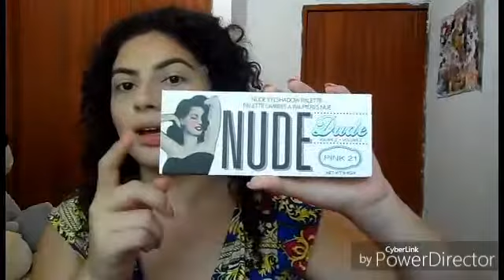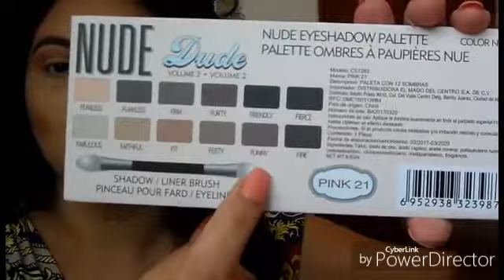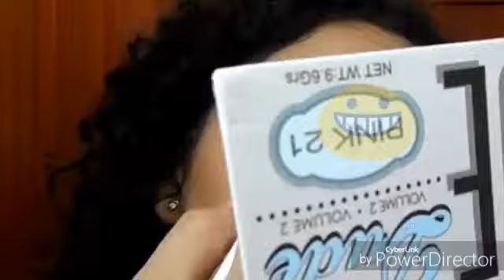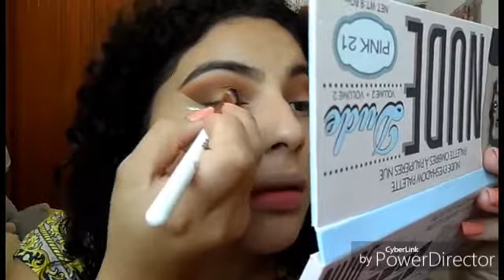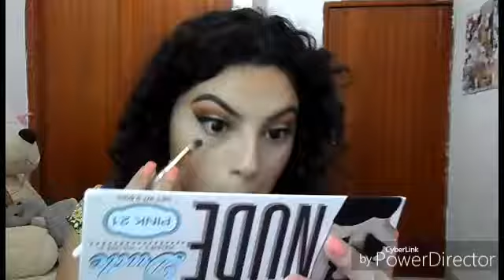Maquillaje para otoño 2017 (1) || Kari MakeUp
↓ DETALLES Y ENLACES DE INTERES ↓
Hola chicas y chicos!!  Espero que sea útil y recuerda: Piel primero. Makeup segundo. Y sonrisa siempre. ♡
¿Eres una EMPRESA? Trabajemos juntos!

Seamos amigos,

Todas las opiniones son propias y los consejos son personales